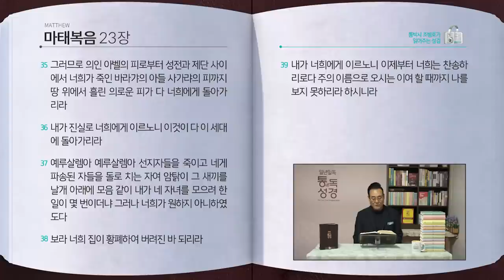[287일] 마21~23장 | 통박사 조병호와 함께 읽는 성경통독